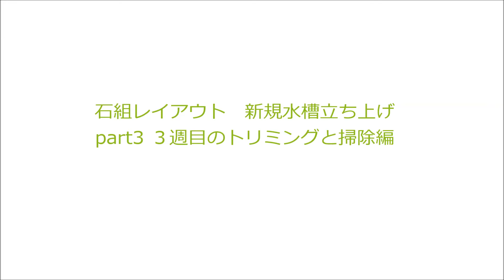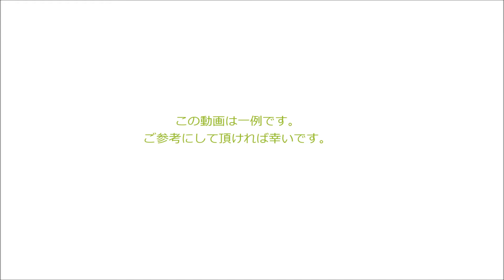#20.石組レイアウト 水槽立ち上げ part3 3週目のトリミングと掃除編(Aquascaping Iwagumi set up)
前回に続きpart3は3週目のトリミングと掃除編です。
このシリーズでは60㎝水槽での石組レイアウトの作り方から経過まで紹介しています。
水草はショートヘアーグラス、ニードルリーフルドウィジア、リスノシッポ(ロタラ・ワリッキー)を使った
シンプルなネイチャーアクアリウムです。

このアクアリウム動画は、水草水槽と小さな熱帯魚の紹介です。
Aquarium videos is the introduction of water plant tank and fish.(Aquascaping/Nature aquarium).